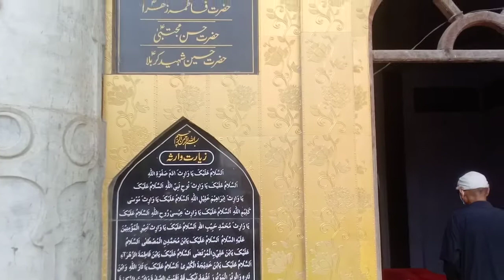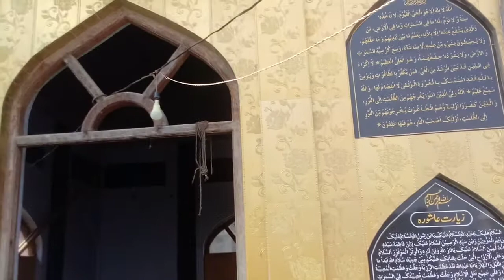अलविदा 8 रबीउल अव्वल || जुलूस अज़ा || सिपाह जौनपुर